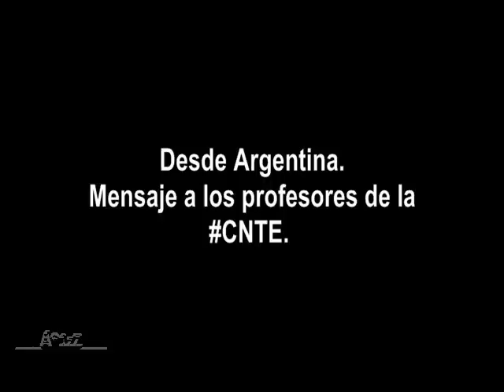Maestros argentinos envían un mensaje de apoyo a los profesores de la CNTE